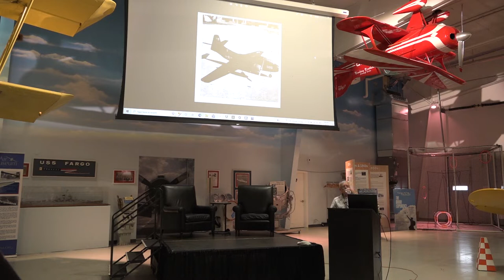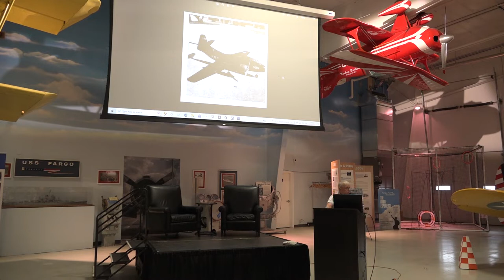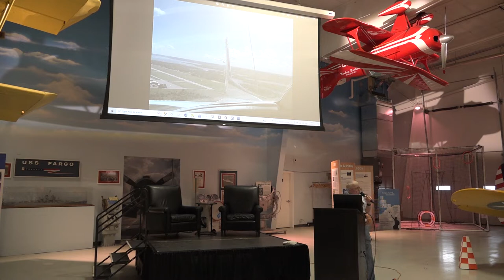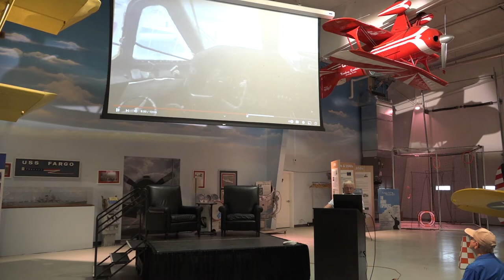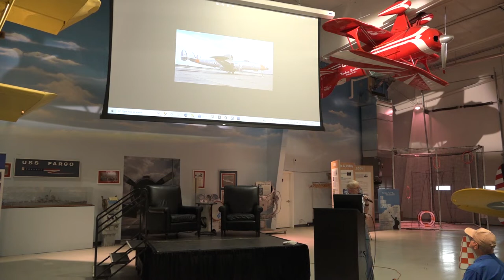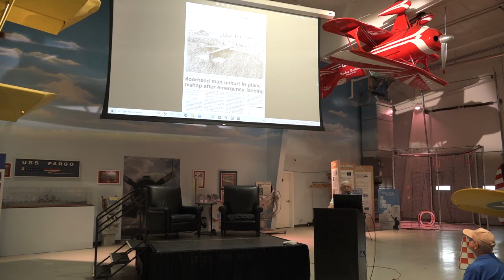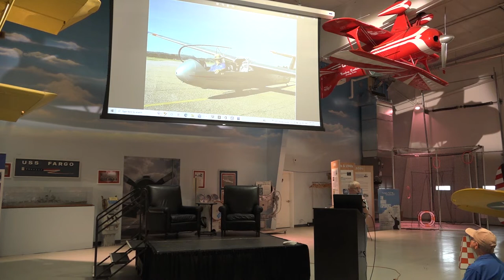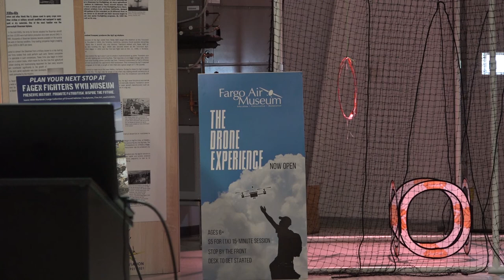History Night (7/19/22) featuring Walt Vollmers Part 2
The Fargo Air Museum’s Quarter 3 History Night Presentation on July 19th, 2022, featured area veteran Walt Vollmers. Walt was originally born in Brooklyn, NYC, but moved with his family to Germany at the start of the Second World War. Walt details his experiences as being a young boy in Germany during the war. After the war’s end in 1945, he and his brother returned to the United States. Walt would join the U.S. Air Force and serve as an airborne radio operator onboard aircraft such as the C-47, C-124, and C-121. After Walt left the Air Force he would attend Grad School on the east coast and eventually settle down in Moorhead, Minnesota.